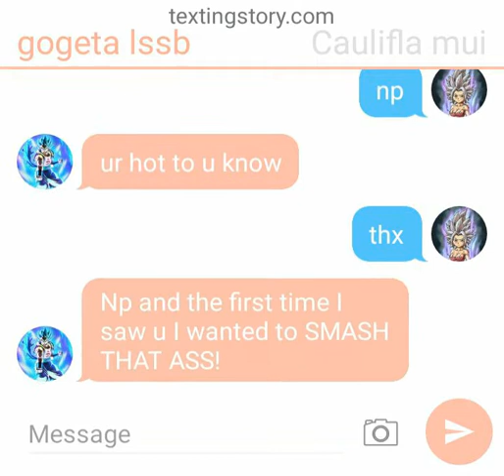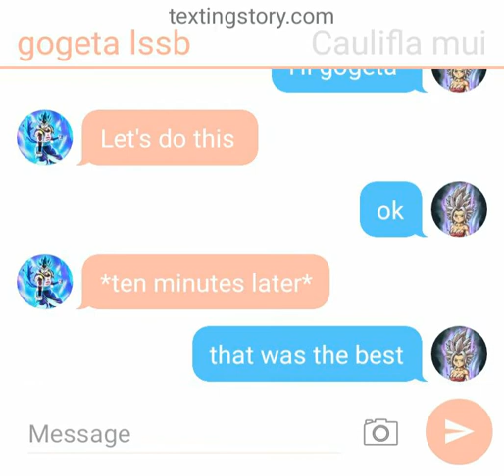caulifla meets me part 2